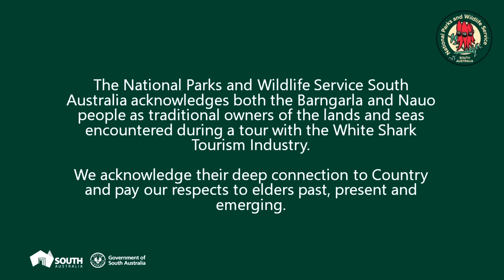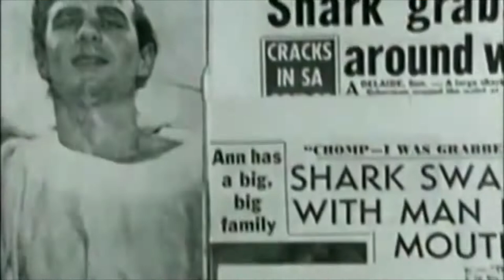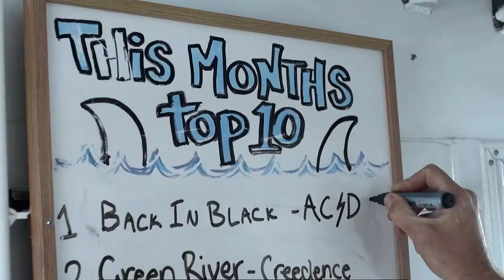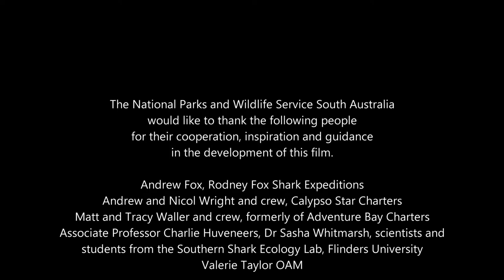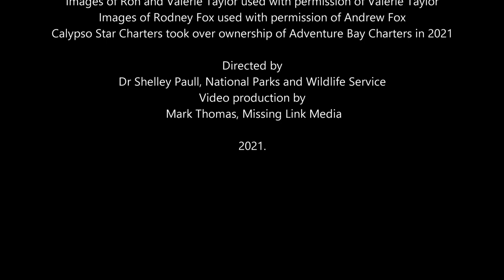Great White World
Great White World takes viewers inside a Neptune Islands shark cage dive.

Commissioned by National Parks and Wildlife Service South Australia (NPWSSA), the film, creates awareness about Great White sharks and the wider ecosystem they live within, while also promoting this ‘bucket list’ eco-tourism opportunity.

It showcases national parks, the shark cage diving industry and the research that underpins South Australia's White Shark Tour Licensing Policy.

Featuring marine conservationists Valerie Taylor (OAM) and Andrew Fox, the film demonstrates how wildlife tourism can play an important role in ocean awareness through education and experience.